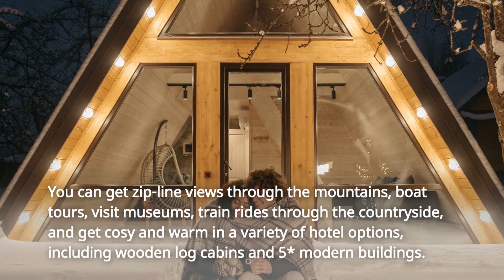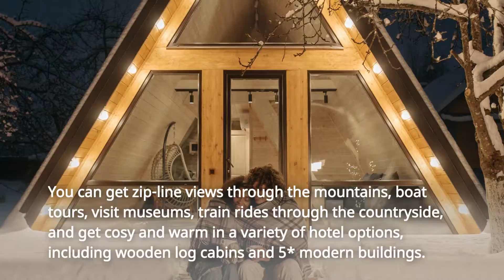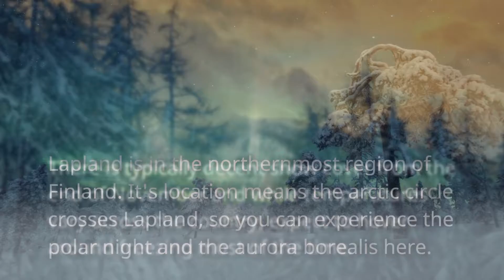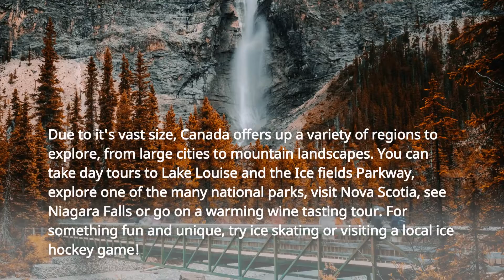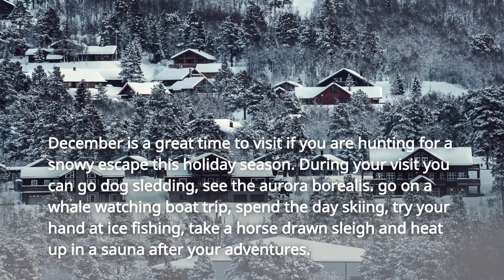5 unmissable winter wonderland escapes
If you are looking for a winter holiday that offers magical log cabins, heavy snow, beautiful landscapes and that magical, winter wonderland feeling, this video is for you! Here are 5 locations across the world that we think are worth travelling to this winter.

00:00 Introduction
00:13 Switzerland
01:02 Austria
02:01 Lapland
02:55 Canada
03:38 Norway
04:24 Outro